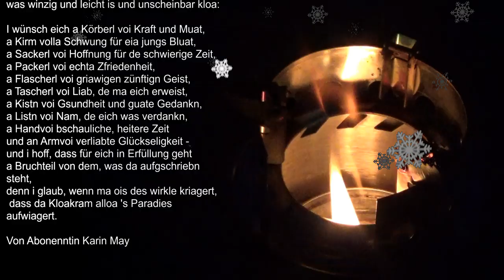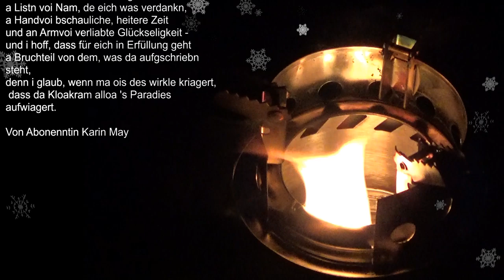Weihnachtsgruß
Wünsche euch schöne und besinnliche Weihnachten. Genießt die Zeit.